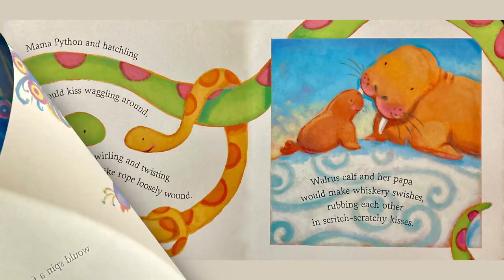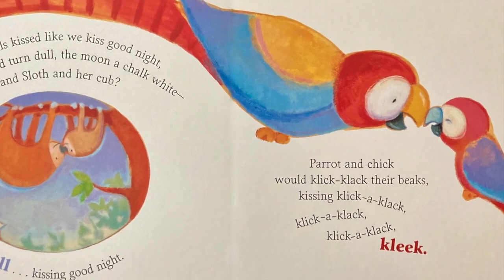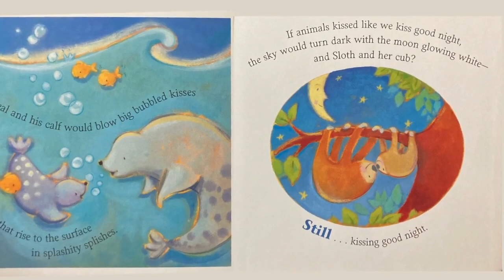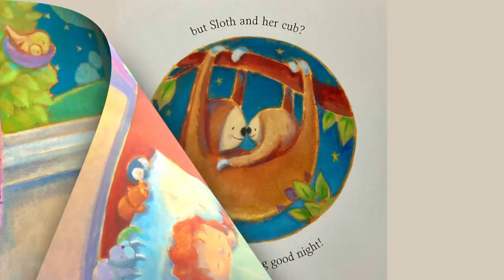BTB1-20, If Animals Kissed Goodnight by Paul